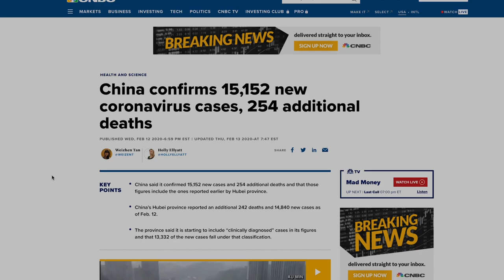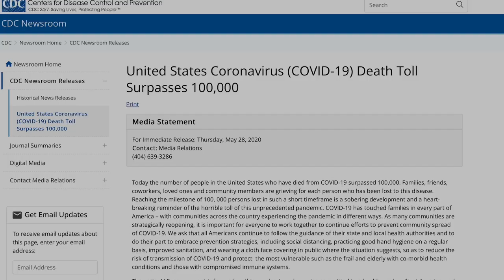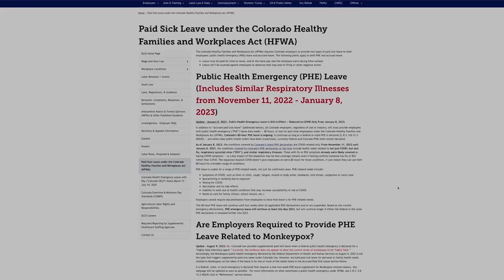The Thin Yellow Crust (Theatrical Cut)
A documentary that details the conditions that pizza delivery workers faced in the beginning of the Coronavirus Pandemic.